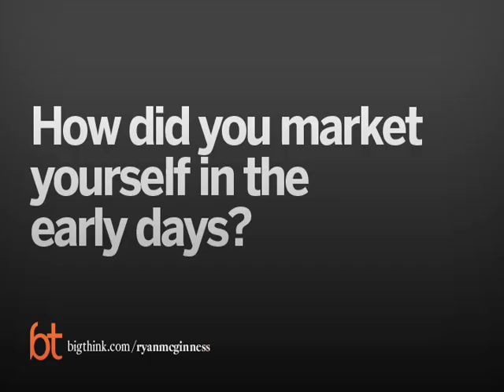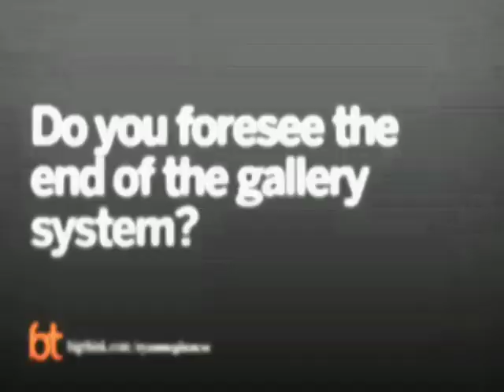Ryan McGinness on Self-Promotion and the Future of the Gallery System | Big Think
Ryan McGinness on Self-Promotion and the Future of the Gallery System
Ryan McGinness says he will continue to work with galleries because they offer management of his art and let him focus on the work.
Ryan McGinnes:

Ryan McGinnes was born in Virginia Beach, VA. He received his Bachelor of Fine Arts from Carnegie Mellon College of Fine Arts, Pittsburgh, PA. He has worked as a Curatorial Assistant for the Andy Warhol Museum, Pittsburgh, PA.  He lives and works in New York City.
TRANSCRIPT:

Question: How did you market yourself in the early days?

McGinness:    So, I took the… again, it’s almost a situation as kind of like actor or act of subversion where I went into the MoMA Bookstore and also the Whitney Bookstore and I’ve always been interested in reproductions and reproductions of reproductions and so… because that’s how most of us experience artworks, our art experience is through reproduction, more so now on the screen but also through postcards and catalogs and books and so I wanted to share my work through the medium of reproduction with… or in the context of other artworks so I reproduced the postcards for MoMA and for Whitney exactly, you know, got the typography exact and the croppings and proportions and the sizes and the card stock, the weight of the paper matched it all exactly and made my own postcards of my own work and reinserted those into their bookstores so that I could share my work through reproduction.

Question: Do you use social networking to promote your art?

McGinness:    No, you know, in fact even… even like towards the end of the ‘90s when I was… I moved to New York in 1994 and you know, was in painting and in group shows, sharing the work with friends and towards the end of the ‘90s, I decided, I’m not going to have like an e-mail list anymore, I’m not going to send out kind of a self-promotion announcement, everytime we have a show, we’d do a project and invite people to something because it looked corny to me and that… and it looked just kind of silly and I’m also very careful about making anybody I know or even strangers feel obliged to attend something and I just… I stopped doing that and I just have since just relied on galleries and institutions I worked with for them to do their advertising and promotion and I don’t have… I’ve never joined any social networking sites, I’ve never accepted any invitations and it’s not something I… I’m just not something that I’m interested in.  Maybe because I’m a born contrarian of sorts and anything that’s popular, I don’t want to do and if… and if everyone’s doing it then count me out so maybe that’s the reason why but also I just don’t have time for that, you know, I just… you know, I want to concentrate on my work, that’s the hardest thing for me is just to be able to work.  It’s all I want to do, it’s just work.

Question: Do you foresee the end of the gallery system?

McGinness:    Well, not for me, you know, I certainly liked working with galleries and I liked working with really good dealers and I liked working with institutions and I’ve come to value what they offer which is primarily management, you know, whether it’s the management of an individual sale or management of collectors and buyers and institutions, I’m trying more and more to get to a place where I’m just concentrating on my work and I have no problem working with dealers or galleries who earn their percentage and primarily it’s… for the most part, 50%, usually 50-50 cut and I’ve no problem with that at all if it’s earned and in most cases, it is, yeah.  Yeah, because it allows me to do what I need to be doing, I do my part and work with a gallery and so they do their part, you know, I don’t really have time to entertain clients or collectors or get involved in sales but I guess the solution could be I have an internal sales person or staff or something like that but it just doesn’t interest me, it’s not something I need to be part of my studio practice and not being motivated by money helps me stir clear of that financial incentive to sell your own work, it just doesn’t interest me.